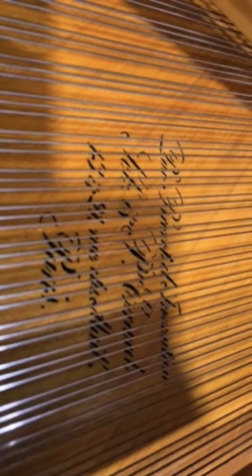Erard 1.85m made in 1938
Sound of an French Erard 1.85m long
made in Paris 1938

On Erard Pianos played a lot of famous componists like Liszt, Chopin, Tschaikovsky, Ravel and much more!